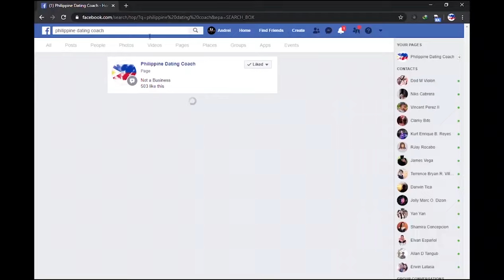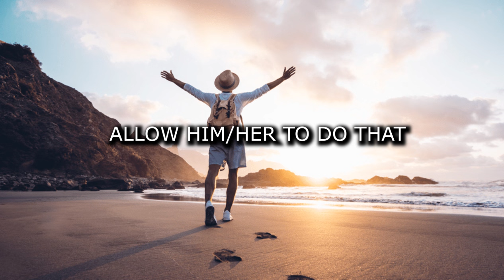UMIIWAS SIYA AT NANLALAMIG SA IYO? ITO ANG DAPAT MONG GAWIN | Present Time